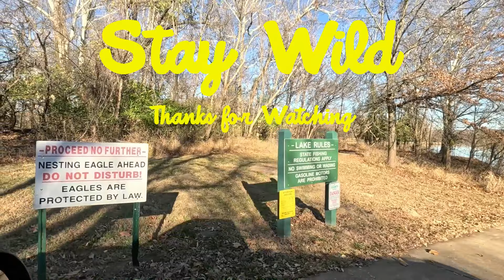GOOGLE MAPS FISHING CHALLENGE? Fishing Unknown Spillways (In A DROUGHT..)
November In Missouri brings LOW water levels and HIGH desires to get out and find FISH!
With limited time and even more limited options, we look to Google Maps to HOPEFULLY satisfy our fishy withdrawals 🎣
We were able to check off a few points of interest and have a great time doing it 💯

We appreciate you watching and we are looking forward to bringing y'all along on our fishing adventures in 2024!
                               STAY WILD🤘
Follow Bassquatch90 on Instagram: @bassquatch_90